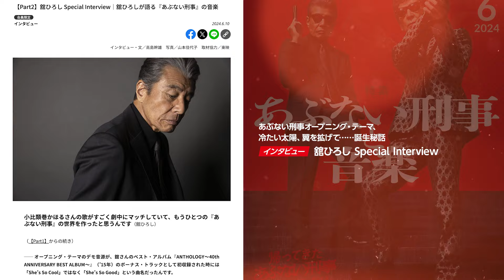ウェブマガジンotonano2024年6月号スペシャルトレーラー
‹無料会員登録制›ウェブで読める大人の音楽誌『ウェブマガジンotonano』2024年6月号

第27号！ 2024年6月号
特集：あぶない刑事と音楽

8年ぶりの劇場最新作『帰ってきた あぶない刑事』公開中！
時代を超えて愛され続ける“あぶ刑事”音楽の魅力に迫る！！